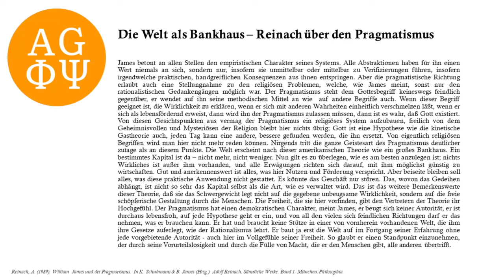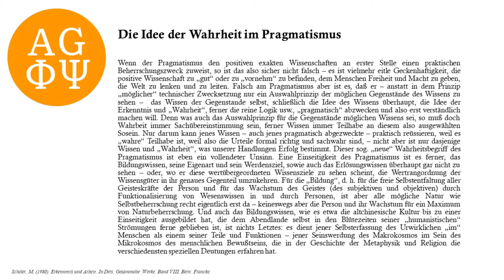Zum Verhältnis von Pragmatismus und Phänomenologie mit Sebastian Luft | Fipsi: E. 79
Die 79. Folge des Podcasts Fipsi, der als erster seiner Art den Dialog zwischen Philosophie und Psychologie anstrebt. Im Gespräch mit ihrem Gast Sebastian Luft setzen sich Hannes Wendler und Alexander Wendt mit der Frage auseinander, ob Phänomenologie und Pragmatismus in einem fruchtbaren Verhältnis zueinander stehen. Dabei kommen sie auf Adolf Reinach und Max Scheler zu sprechen.